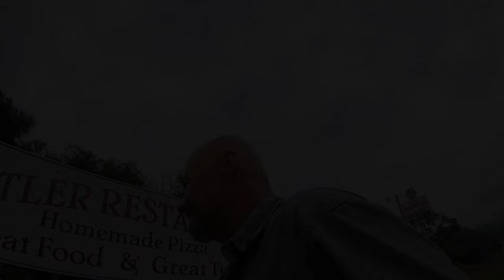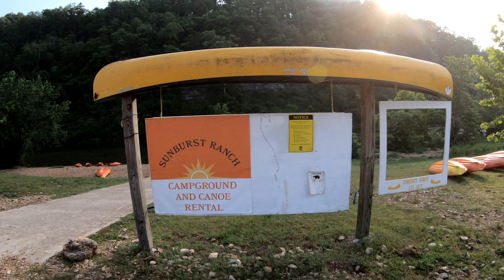North Fork of the White River float trip 2023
Growing up from the age of 9 thru 17, my three cousins on my mothers side (all boys) lived in the same neighborhood less than a block from the house I grew up in. My little brother and I always had play companions during those years. Someone to build forts with, ride bikes, or make mazes in the farmers nearby corn field. Those years hold some of my fondest childhood memories. For the first time in a very long time, my three cousins were able to join me on this trip. One of them for his first time. We haven't been able to group up like this in many years. Some of my closest friends and neighbors joined us as well. It was wonderful to be in such great company.
Every float trip is different. This one was special for me. Thanks for joining me, everyone who went. I hope to have you again. Cheers!
This is my premier video that I make every year to track my progress as a videographer. I try new techniques, new gear and methods I have learned since posting the previous video of the same river from the year before, etc.
This will be my first float trip video uploaded in 4K ( be sure you check your YouTube settings to make certain you are watching in the best quality  possible ). I also tried some new camera angles. Some of these came out terrific! I wanted to have my new Insta 360 camera with me for this trip, but alas, it just didn't make it to me in time. I will be using that soon in some of my upcoming videos.
For this float trip down the North Fork of the White River 2023, the action really starts at:
0:21 Drone video: The Lodge at Trout Island fly over and nearby river
1:17 A peek inside the lodge (making entire video of The Lodge later )
2:00 Drone video: Sunburst Ranch canoe/kayak/campground/
3:34 Blue Spring
3:42 Crazy dudes jumping into a cold spring ( look for the scared fish )
4:45 The 'Paddle camera angle"
5:55 The 'GoPro suction cup angle'
6:25 Amazing camera angle of my favorite section on the '12 mile'. Enjoy
7:42 Drone video: Two kayakers floating near the lodge
9:05 Deer on river bank, zoom in
9:35 Drone video: Family in floating tubes near the lodge
10:33 The Falls ( shot the hole perfectly )
10:56 The fastest my kayak has moved under man/river power, lol
11:44 Last bend before the pull out
Well, there it is. The new and improved annual float trip video of The North Fork of The White River. Once again I would like to thank the owners, staff, and all the other hard workers at Sunburst Ranch for their tireless efforts to make us all feel comfortable and welcomed. None of this would be possible without their hospitality.
For Sunburst, all my viewers, family, neighbors and friends. I thank you. Cheers!